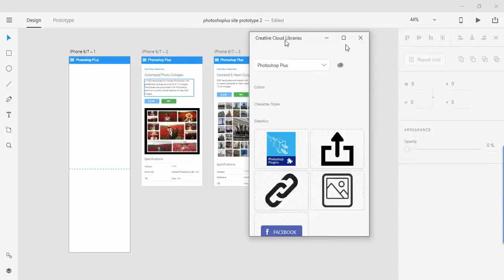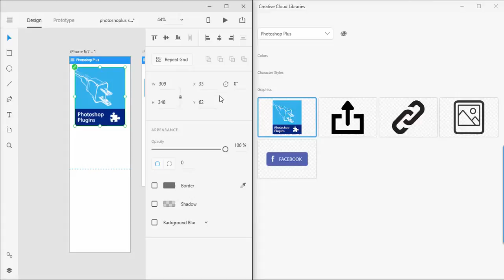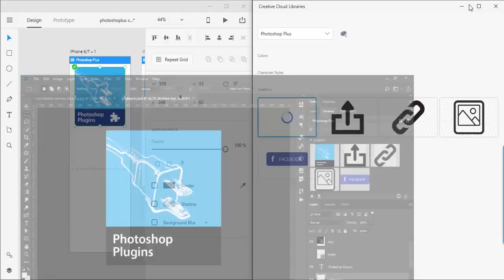Insert and Update Assets in Adobe Xd CC Using Libraries Panel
Tutorial on how to insert assets from the Libraries panel in Adobe Xd CC and how to update inserted assets using your favorite applications for vector and raster graphics/images: Illustrator and Photoshop.